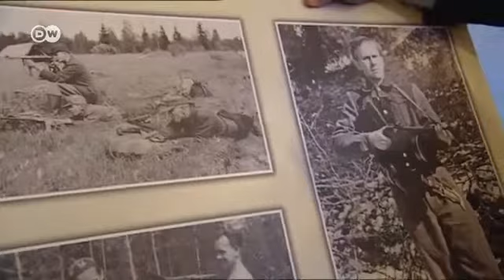Estonia. Życie z paszportem bezpaństwowca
Zatoka Fińska to rodzime strony Aleksandra Popolitowa. Choć nie ma estońskiego obywatelstwa, czuje się tu jak w domu. Szary paszport bezpaństwowca - jak mówi - ma też swoje zalety. Najnowsze informacje serwisu DW znajdziesz tu